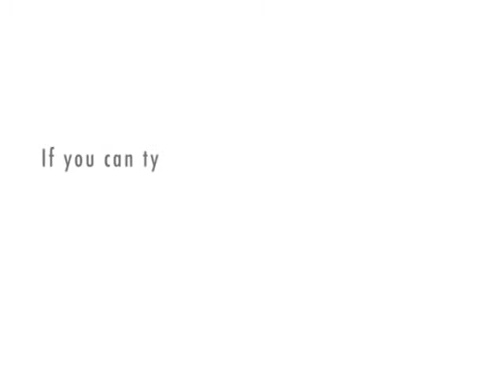Mac VS. Pc really funny